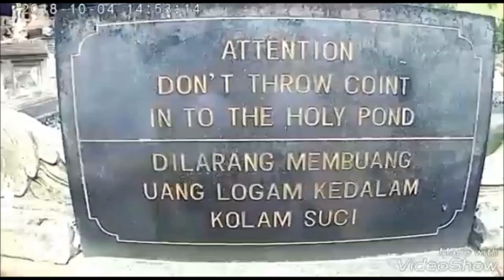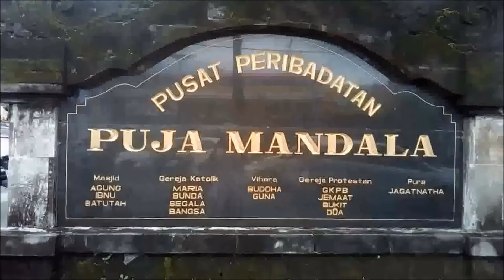Bali, Trip 1 Ace Living World Alam sutera